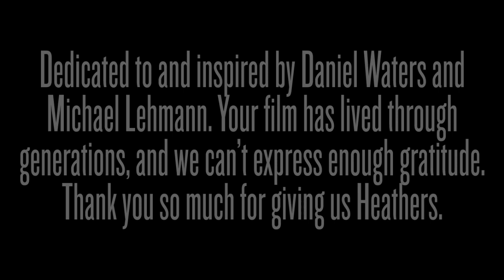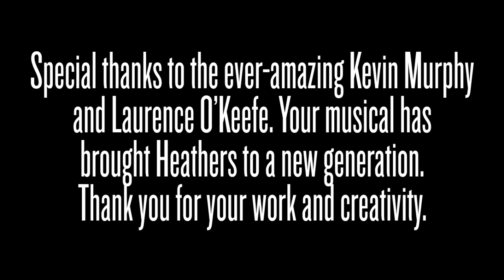The Veronica Exclusive: Episode 13 - How Very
All things must come to an end.

Watch how Veronica's story concludes as she reflects on her final year at Westerburg.

Add us on Snapchat @theveronicaex!

If you read this far, put a "Beautiful" in the comments!

This is a fanwork based on the cult film and the hit off-Broadway musical, Heathers. The backing tracks used in this video are owned by their respective writers, not us. Full credit for the masterpieces that are Heathers and Heathers The Musical goes to their original creators.